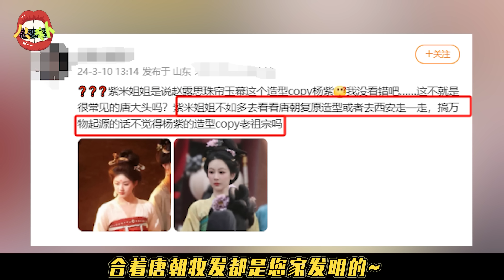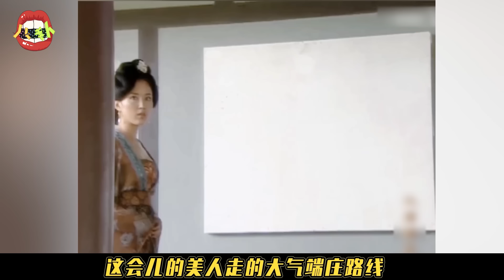【唐装美人消亡史】从丰腴美人到小家碧玉，赵露思、杨紫真的不够看！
盘点唐装美人101